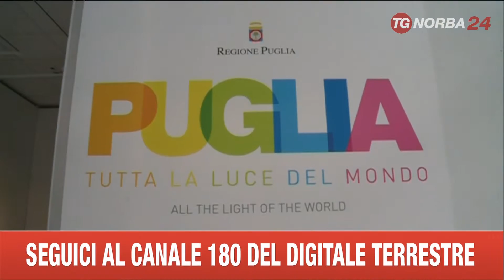MILANO EXPO ORI TARANTO MUSEO MARTA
GRANDE SUCCESSO PER GLI ORI DI TARANTO ALL'EXPO DI MILANO. IN UNA SETTIMANA OLTRE SEDICIMILA PERSONE HANNO VISITATO IL PADIGLIONE IN CUI SONO IN MOSTRA I REPERTI PROVENIENTI DAL MUSEO MARTA